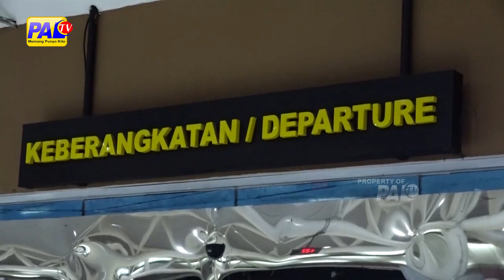HOLIDAY ANGKASA WISATA LEPAS 50 JAMAAH UMROH DI BANDARA SMB II